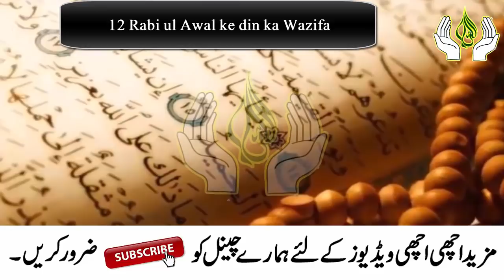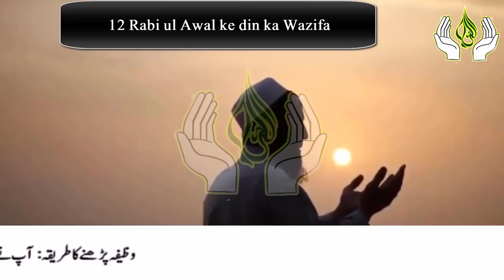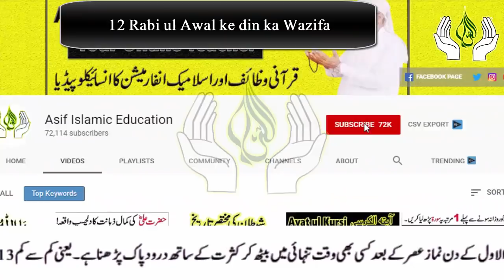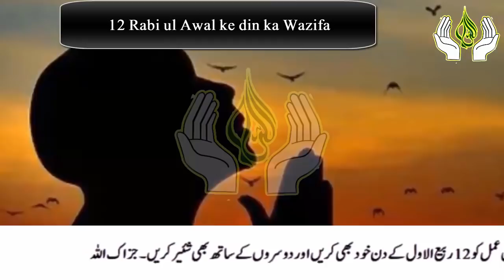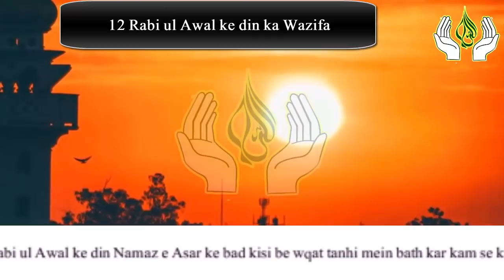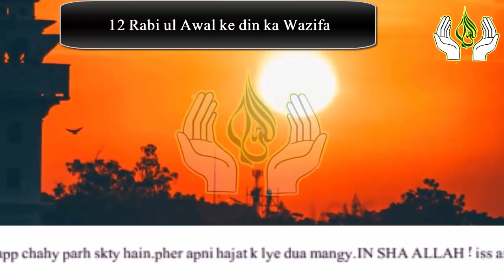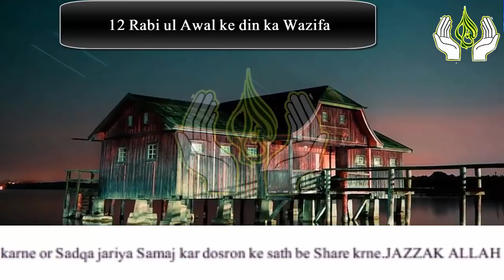12 Rabi ul Awal 2021 ke Din Asar ke bad Drood e Pak parhne ka kamal | Wazifa for Hajat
12 Rabi ul Awal 2021 ke Din Asar ke bad Drood e Pak parhne ka kamal |  Wazifa for Hajat

Aslam u Alikum | ajj mein app ke sath 12 Rabi ul Awal 2021 ke din Asar ke bad Drood e Pak parhne ka Kamal.Ya Wazifa kisi be Hajat k liye hai.Iss amal ko lazmi karne JAZZAK ALLAH.